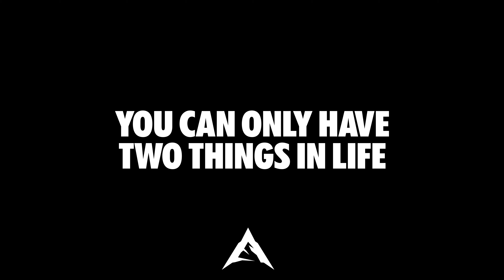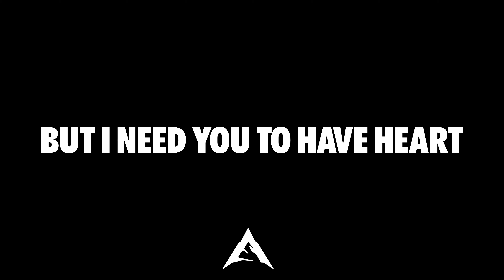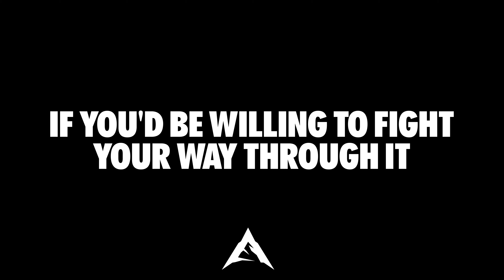Your Commitment - Alphapreneur Motivational Speech Video!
Want to see the best motivational speech videos that will help you live a better life?